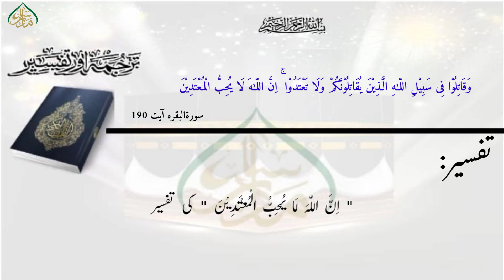ترجمۃ القرآن(پارہ01) سبق:179 تفسیر اور تشریح/Translation of the Quran(Para 01)Lessan:179